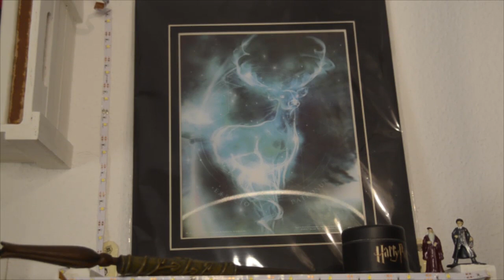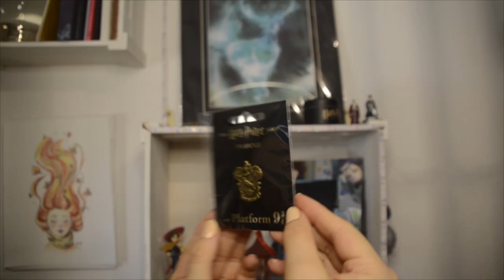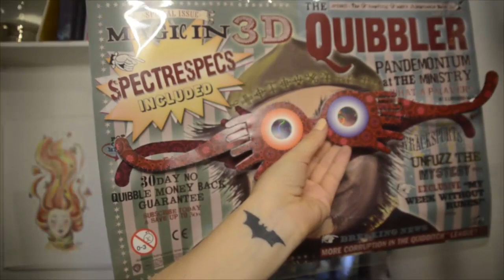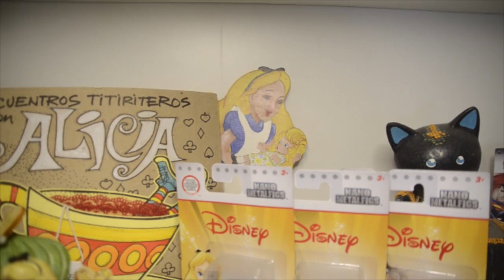MI COLECCIÓN DE MERCHANDISING